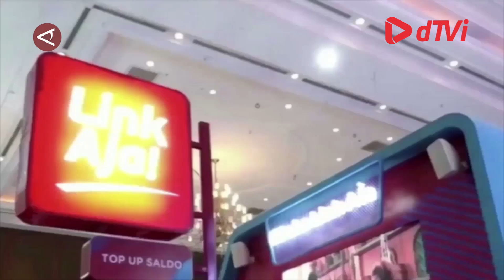Indonesia jadi negara paling progresif dalam pencapaian target SDGS